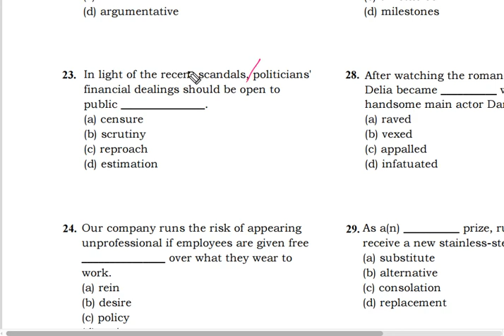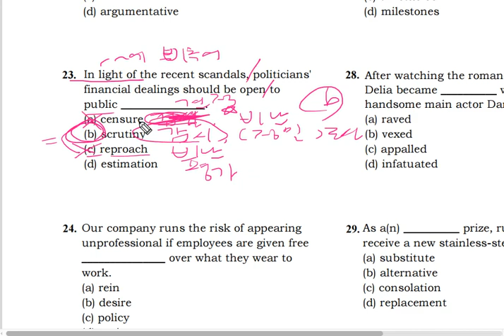텝스 204 어휘 23 해설강의 곽영어